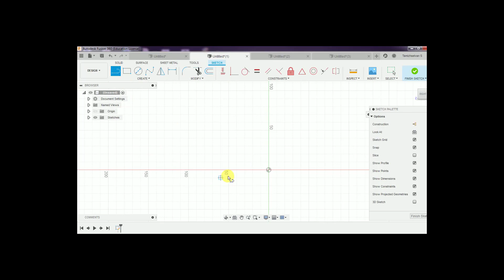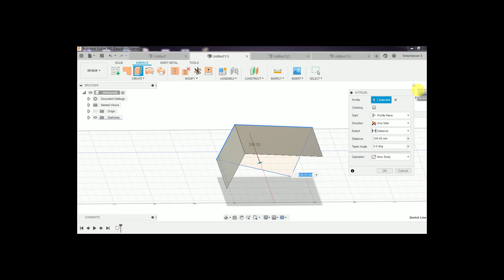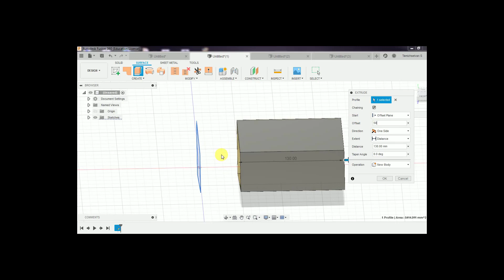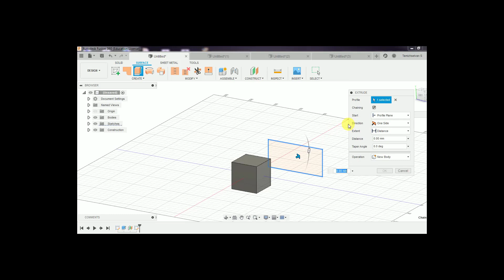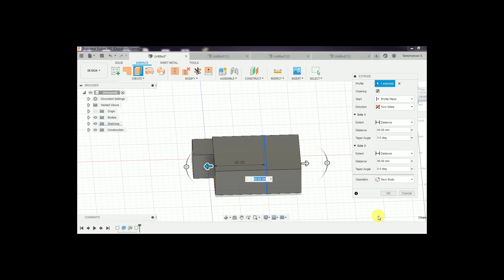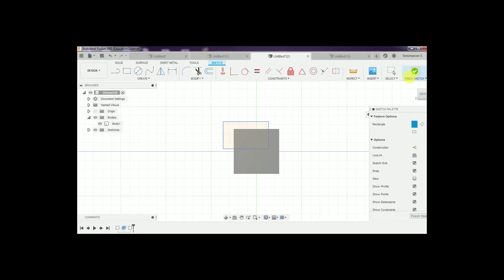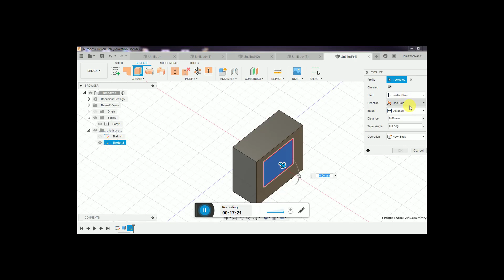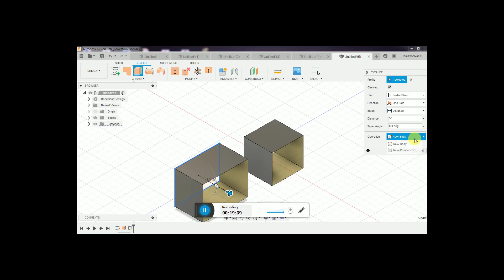SURFACE EXTRUDE MODELLING IN FUSION 360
In this video you will learn about Surface Extrude Command . In this Video is a real Time Example Explained.